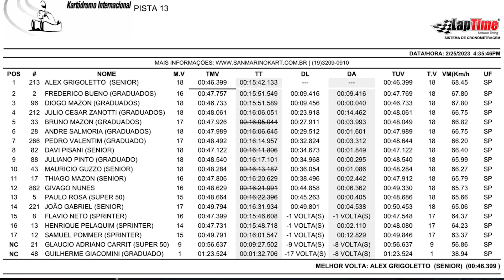COMO FUI NA PRIMEIRA ETAPA DA COPA F-RACERS 2023?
Neste vídeo falo sobre o que aconteceu nesta primeira etapa do campeonato.

Meus resultados, o que deu certo, o que deu errado. Tudo o que lembro hahaha.